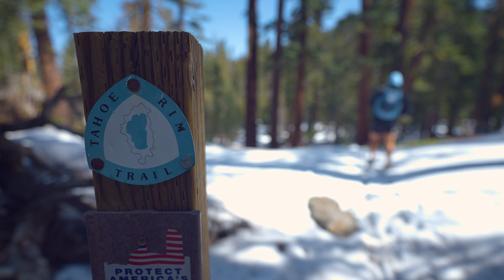Hiking Tahoe with The Barefoot Sprinter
Mark & Graham hike Tahoe and run into some challenges along the way..

Follow Graham here:
 @graham tuttle

Created and produced by Mark Bell - Sling Shot Media.